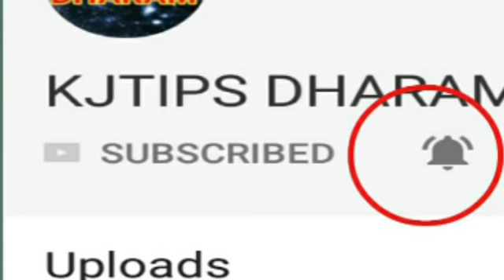ये है दुनिया के सबसे शुभ राशि, 2020 से 2025 तक सातवें आसमान पर है इन राशियों का भाग्य